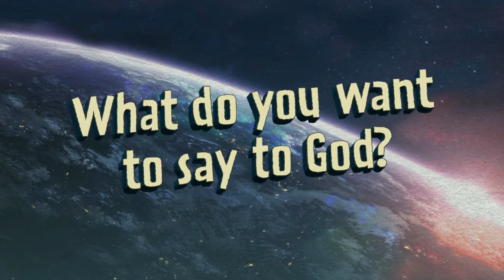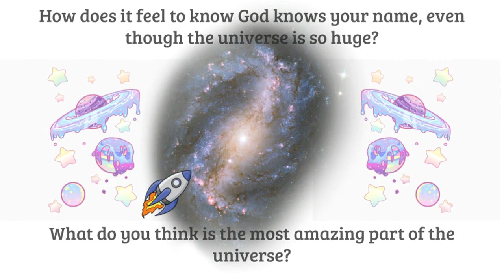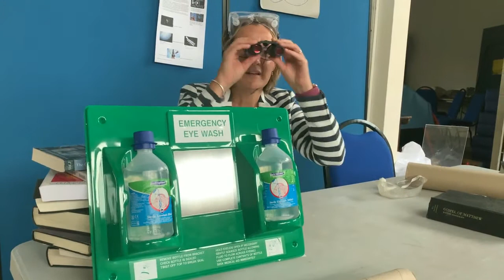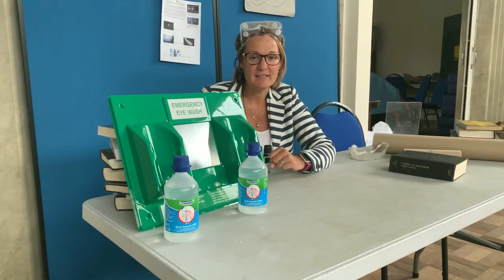Sandfields Wonder Zone - Day 2: The wonders of the universe!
It's time for Day 2 of our Wonder Zone Holiday Club! Join us as we search the stars and discover just how important we are to God amongst all these amazing wonders!